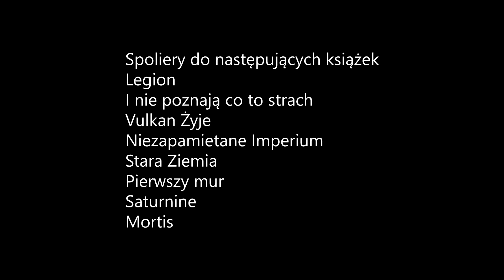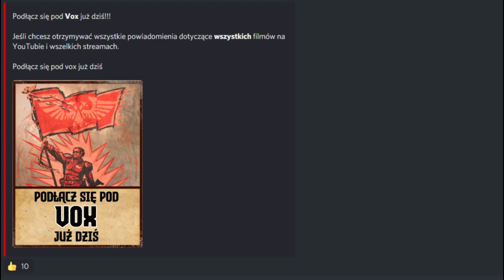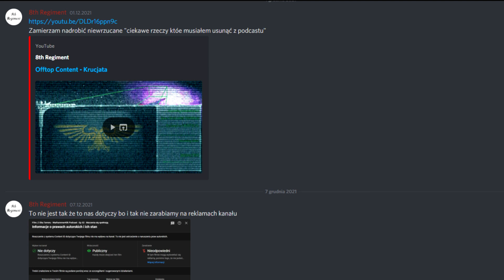John Grammaticus - Agent Specjalny z czasów Herezji - Warhammer 40k Lore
Nazywam się Grammaticus... John Grammaticus. W dzisiejszej odsłownie Schola Progenium chce wam zaprezentować postać z czasów Herezji, która przyczyniła się do jej kształtu choć nie wiele osób wie o jej istnieniu. Choć sam przedstawiłby się jako zabójca rasy ludzkiej to ten agent Kabały, chciał być "moralnym człowiekiem". Przed Państwem James Bond 30. tysiąclecia.

Źródła:
-Wiki zła
-Lexicanum Dobre
-Tona książek

W Schola Progenium poruszamy lore świata Warhammera 40.000, z dużym naciskiem na mniej znane i mniej typowe aspekty. Od Imperium po Nekronów, od twardego fluffu po dziwaczne teorie. Staramy się mówić zarówno o rzeczach powszechnie znanych ale wymagających usystematyzowania, typu, jak właściwie strzela melta, czym różni się pancerz mrk 2. od mrk 3. ale nierzadko chwytamy fluff za rogi i próbujemy dokładnie określić czym jest Duch Maszyny

Muzyka
Intro i Outro - Mystical Loop by Andrey Sitkov
Tło - Scary Theme #1 (Version 2) by Andrey Sitkov
Discord kanału
Spis Treści
00:00 - Wstęp
00:43 - Początek zwykłego człowieka
02:07 - Nowe życie
04:41 - Perpetuale
06:33 - Szpieg wśród szpiegów
08:07 - John Ludobójca
09:29 - Włócznia przeznaczenia
11:47 - Vulkan zginie
15:26 - Cena wolności
16:20 - Ostatnia szansa
17:36 - Przyszłość w ciekawym towarzystwie
18:43 -  Człowiek 30. tysiąclecia
19:22 - Subtelność osnowy
22:15 - Człowiek 30. tysiąclecia
23:35 - Zakończenie